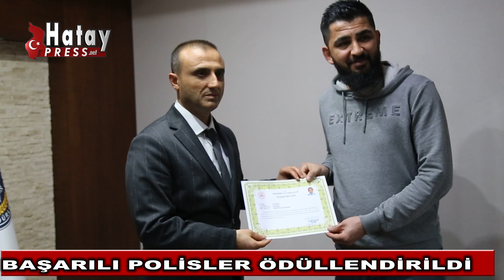İSKENDERUNDA BAŞARILI POLİSLER ÖDÜLLENDİRİLDİ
İskenderun Emniyetinde başarılı polisler ödüllendirildi